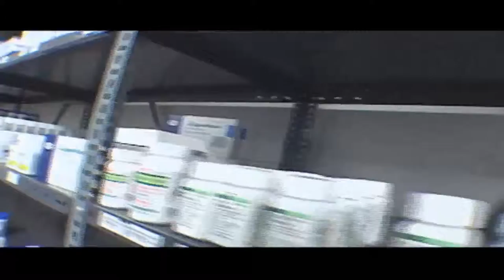Health Briefs TV Features SFJ Pharma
Health Briefs is a unique program featuring the best in the health and medical fields. It takes an inside look at the businesses and people who work to make life better for everyone. The show covers topics from alternative options in healthcare to innovative treatments for the prevention and management of the diseases affecting most people today.

Learn more about it on any one of the sites below.

Produced by:
Andrew Mazza, Producer
Marti Glass, Producer
Angelo Ferraro, Producer
Dave Corvair, Producer
Melissa Leibowitz, Producer
Rob Marshall, Producer